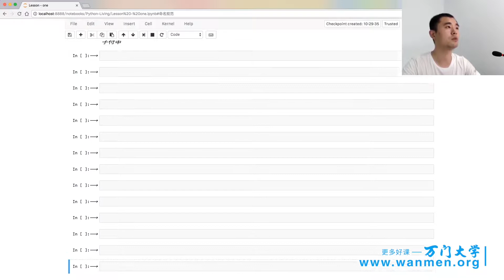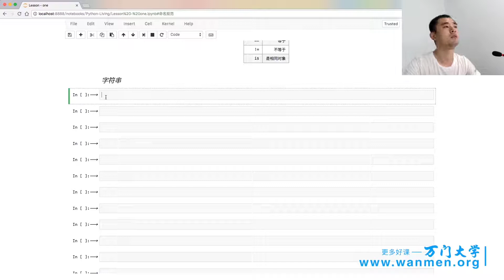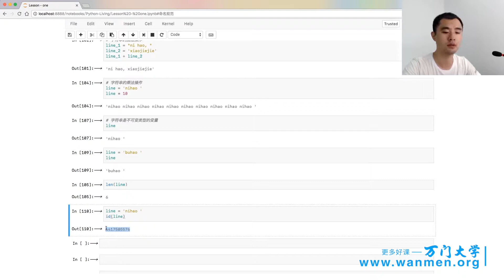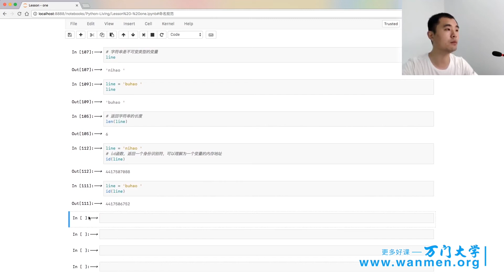94Python基础课程（上），人工智能应用实战 万门 大学 7